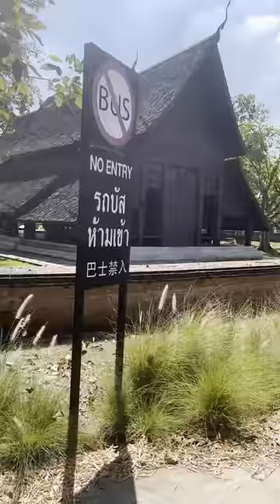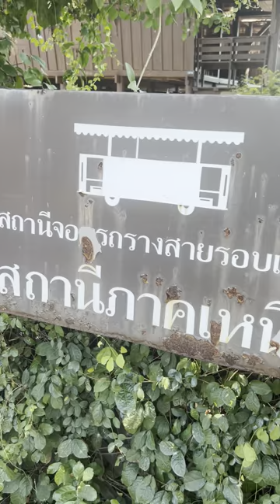At the Ancient City of Siam.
Ancient Siam is a museum park constructed by Lek Viriyaphant and occupying over 200 acres in the shape of Thailand. Ancient Siam is dubbed as the world's largest outdoor museum.